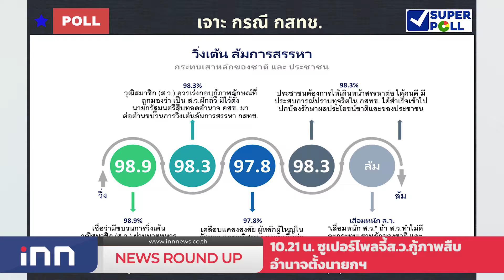ซูเปอร์โพลจี้ส.ว.กู้ภาพสืบอำนาจตั้งนายกฯ :เกาะสถานการณ์ 11.30 น.(12/02/2564)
10.13 น."สิระ"เตรียมล่าชื่อส.ส.ถอดถอน"การุณ"
10.21 น.ซูเปอร์โพลจี้ส.ว.กู้ภาพสืบอำนาจตั้งนายกฯ
10.30 น."ธนกร"โต้"สมคิด"ป้องนายกฯแก้รธน.
10.42 น.ทองเปิดตลาดราคาปรับลง250บาท